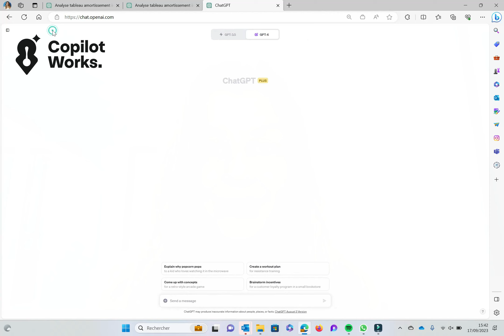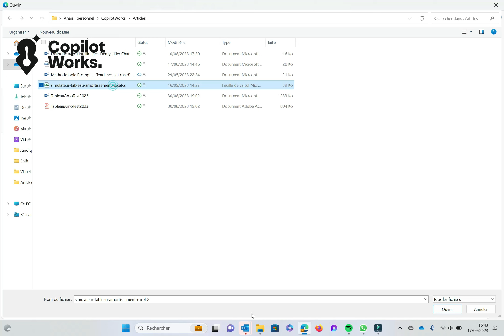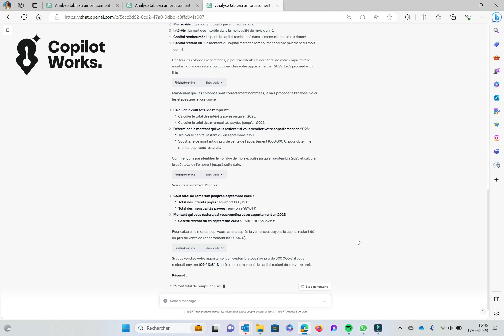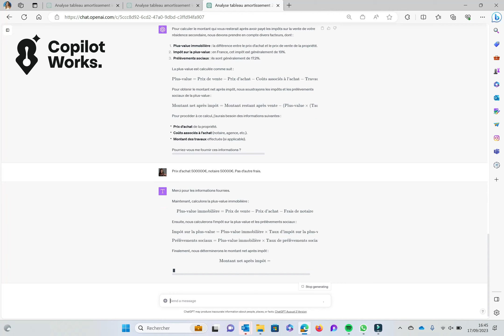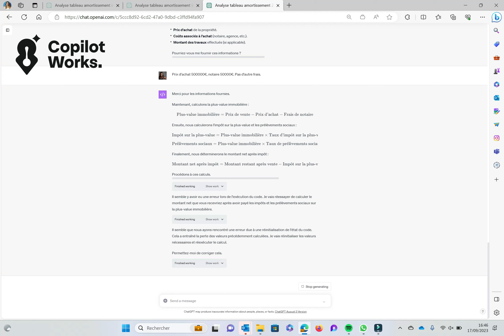Transformer ChatGPT en conseiller financier - Analyse d'un tableau d'amortissement - immobilier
Découvrez comment ChatGPT peut vous aider à calculer l'argent disponible lors de la vente d'un bien immobilier avec un emprunt en cours grâce à l'analyse d'un tableau d'amortissement.